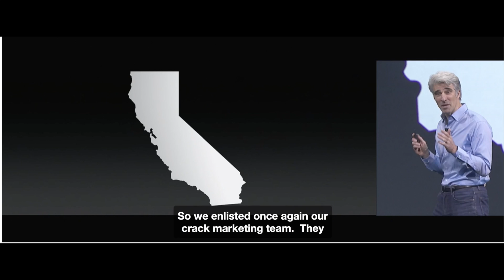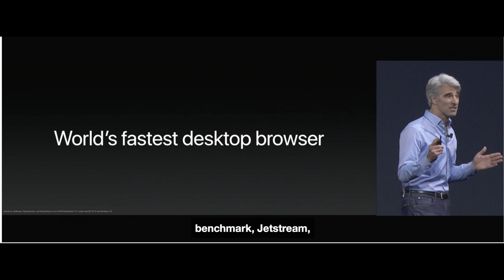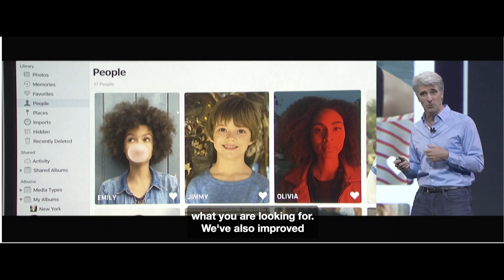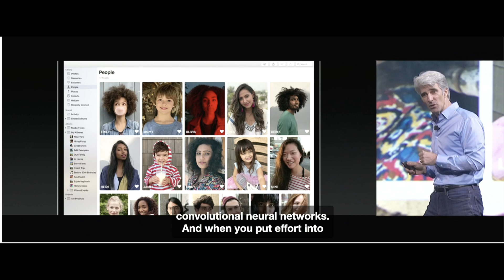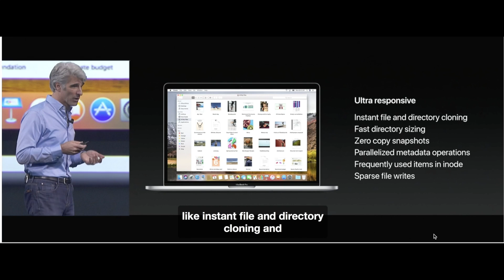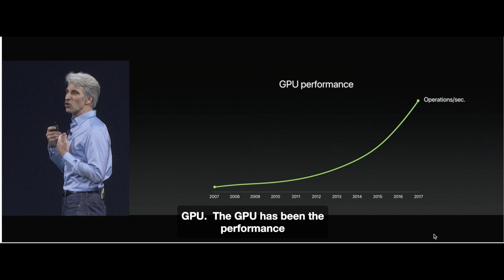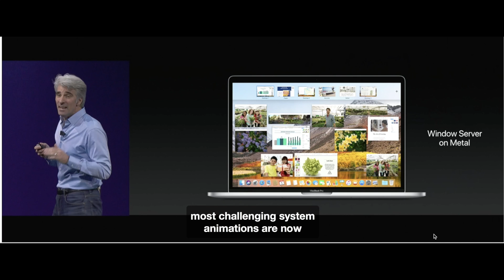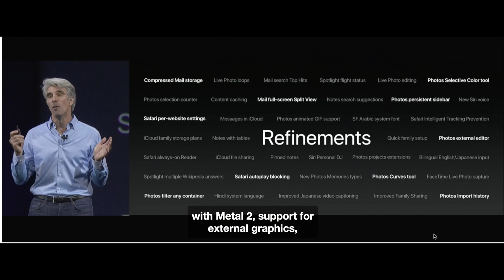macOS High Sierra Features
This video shows the Demo of macOS High SIerra and its new features.